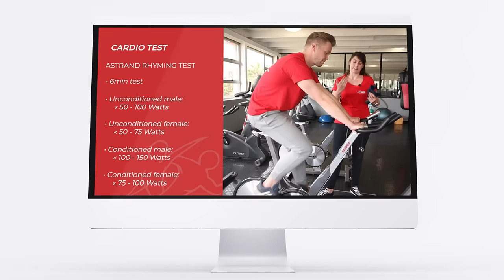HFPA Online Advert 15 Seconds